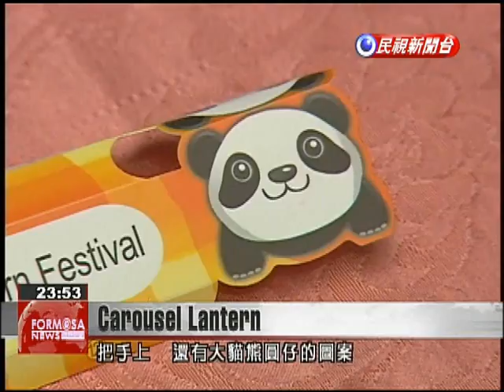Taipei plans to give away 180,000 Year of the Horse lanterns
The Taipei City government has revealed the Year of the Horse-themed lanterns it will distribute during the upcoming Taipei Lantern Festival. In a break from the past, the giveaway lantern features just one character from the Chinese zodiac. This rapidly spinning carousel is the lantern that will be distributed in conjunction with this year's Taipei Lantern Festival.Leng Li-pingLantern DesignerIt's like a theater. The horse is the main character and there is also a round top that gives it a circus feel.The design team spent half a year coming up the first rotating lantern ever distributed by Taipei City. It has five different colored horses with a backdrop that includes Taipei 101, a Ferris wheel and other local landmarks. The handle is decorated with a panda design.Huang Lu Ching-juTaipei